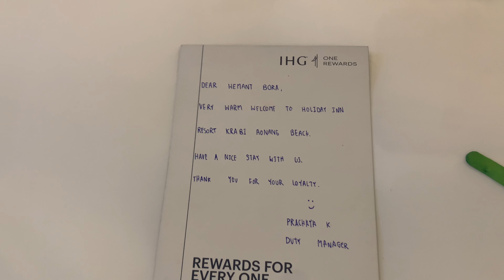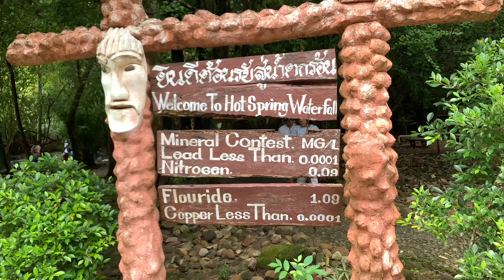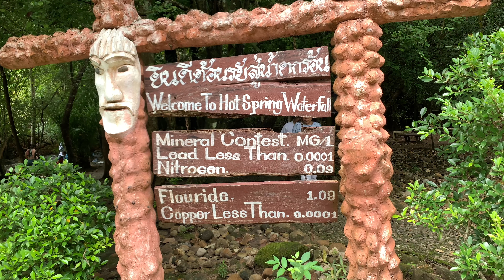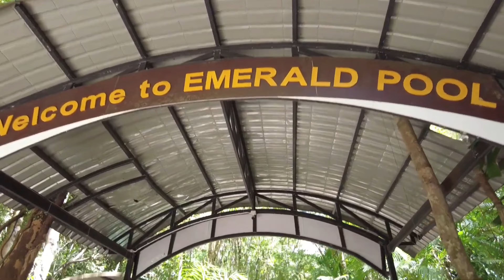krabi Trip 🔥✅| thailand vlog series | thailand vlog beach vlog | thailand daily life vlog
My amazing Krabi EXPERIENCE | Hot Spring Waterfall | Blue Water Pool | Emerald Pool | Ao nang beach

Join me as I explore the stunning beauty of Krabi! This trip was full of adventure, relaxation, and nature’s wonders. I visited the famous Hot Spring Waterfall, where the warm waters created a natural spa-like experience. The soothing sound of water cascading through the lush greenery made it an unforgettable moment.

Next, I headed to the Blue Water Pool and Emerald Pool, known for their crystal-clear waters and vibrant natural colors. The refreshing dip in these pools was the perfect way to cool down amidst the tropical surroundings.

Finally, I ended my day at the beautiful Ao Nang Beach, where the golden sands and turquoise waters stretched out endlessly. Watching the sunset over the horizon was the perfect way to close this incredible Krabi journey.

Don’t miss this episode as I take you through the breathtaking landscapes and peaceful vibes of Krabi, Thailand!